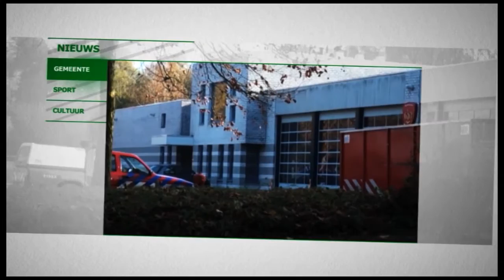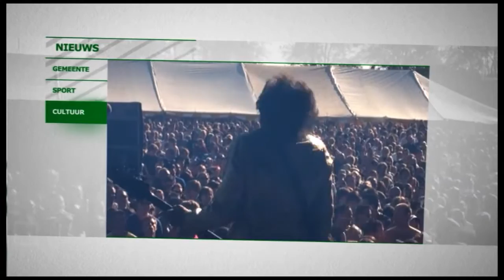Sjwan Meas 2015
Regelmatig trekken wij er in groepjes van twee of gezamenlijk op uit om Meers, Veldschuur en het buitengebied zwerfvuil vrij te maken. We zijn nog nooit vergeefs op pad geweest. Gemiddeld ruimen we één keer in de maand/zes weken op. De meest recente gezamenlijke opruimactie was de week nadat de carnavalsoptocht door het dorp heeft getrokken. Schrik niet, maar helaas heeft de groep 19 volle grijze zakken zwerfvuil opgeruimd. Dit is de keerzijde van het vrolijke feest en toont aan dat het werk van de groep niet overbodig is. Daarnaast hebben medewerkers van Vixia ook mee opgeruimd.